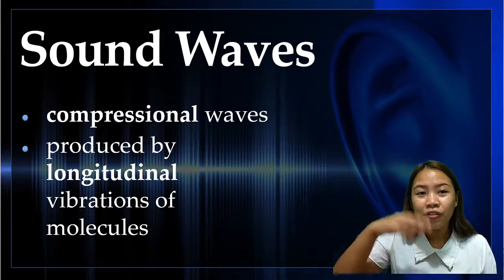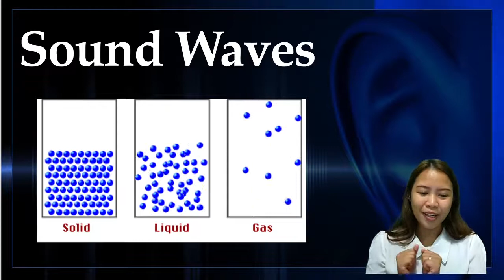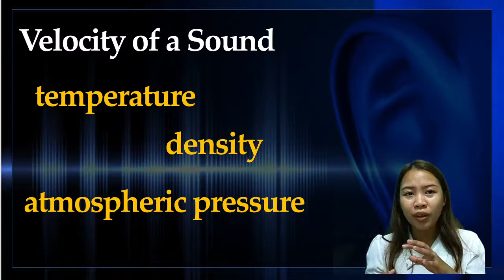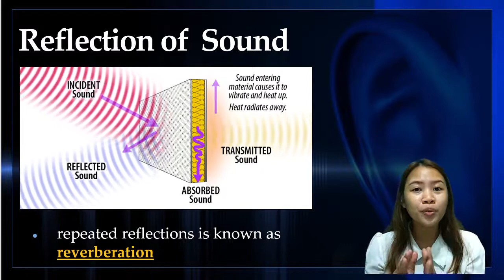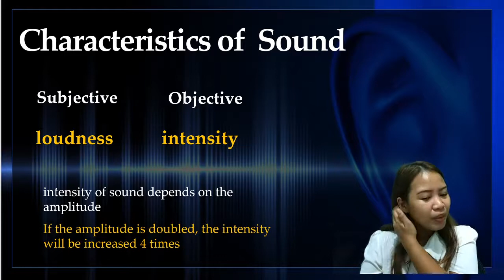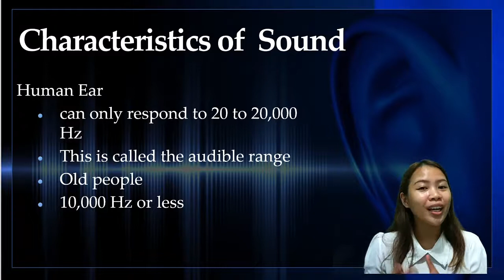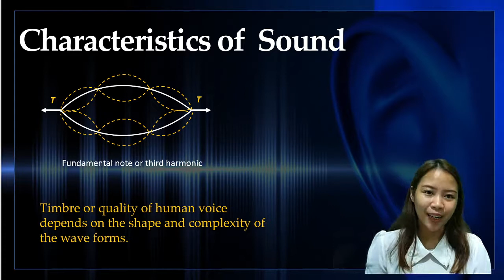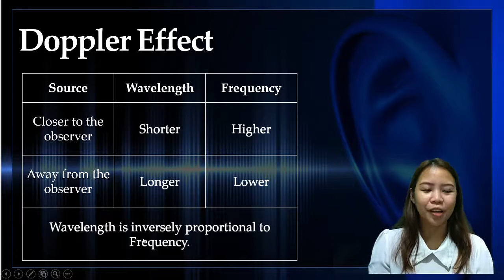sound waves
The language "hiligaynon" is used so that students who have difficulty in understanding English can catch up.